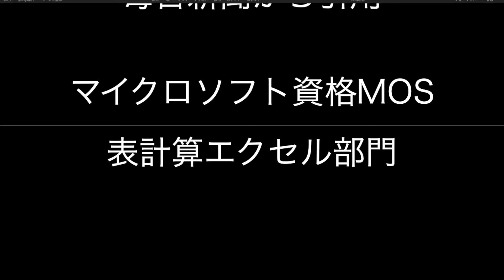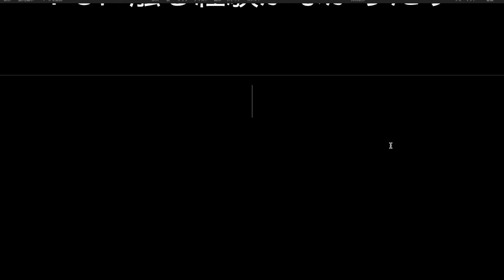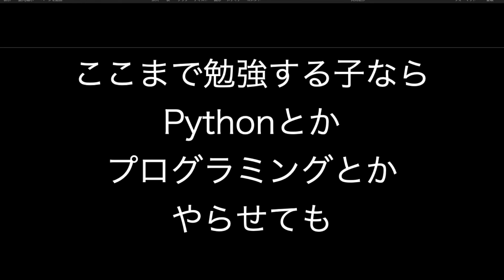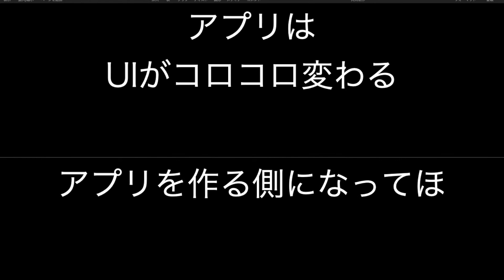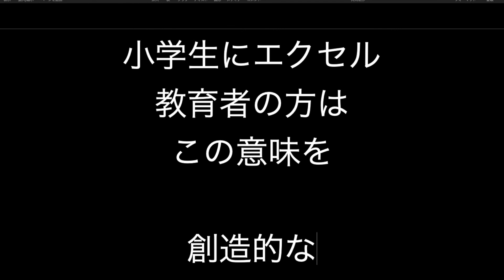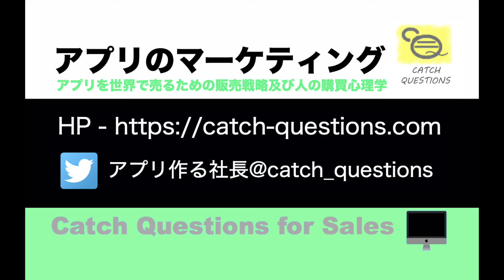エクセル世界大会優勝の女子高生 |【ITニュース番組】アプリを世界で売るためのマーケティング及び販売心理学入門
↓以下メールアドレスご登録でYouTube更新時に通知!

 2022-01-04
ldconfigとダイナミックリンク - 動的リンクと静的リンクの違いとその設定方法

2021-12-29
検索コマンドのfind - 更新日やアクセス日時をもとにファイルやディレクトリを検索

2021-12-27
実行権限とリンク - SUIDとGUID及びシンボリックリンクとハードリンクの違い

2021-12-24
ファイルパーミッション設定 - 書き込み、読み込み、実行権限の変更にchmodの使い方

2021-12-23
ファイルシステム操作コマンド - スワップとは、iノードとはシステムの容量チェックなど

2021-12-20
システムのルートディレクトリ - home usr bin etcとは？ファイルの種類

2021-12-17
強制終了のkillコマンドの種類 - プロセスをコマンドで終了させる各オプションの意味

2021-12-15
バックグラウンドのプロセス確認 - メモリを占有するデーモンなどサーバー運用の基礎知識

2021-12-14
viテキストエディタ使い方 -テキストの編集や上書き保存、コピー＆ペーストや文字列検索

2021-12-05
正規表現で検索する方法 - grep find sedファイル内検索や文字列置き換えに

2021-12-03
ハッシュ値とは - ビットコインで使われる暗号化技術SHA256でデータ改ざんを検証

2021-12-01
表データ閲覧に便利なコマンド - cut wc split join使えば表アプリ不要

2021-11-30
文字列の置き換え - trやsedなど基本的な文字列操作からodなど改行コードの処理も

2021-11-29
コマンド連結のパイプ - 複数のコマンドを1行で同時に実行し実行結果を次に渡す方法

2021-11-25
tarコマンドの基本 - オプションcf xfの意味からアーカイブと圧縮の違いを確認